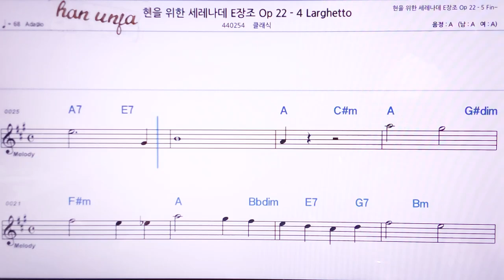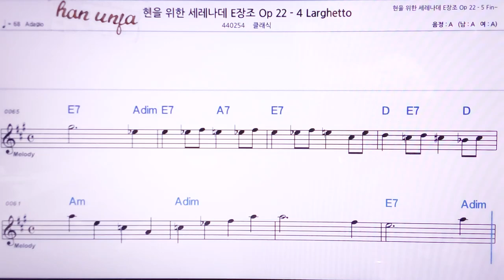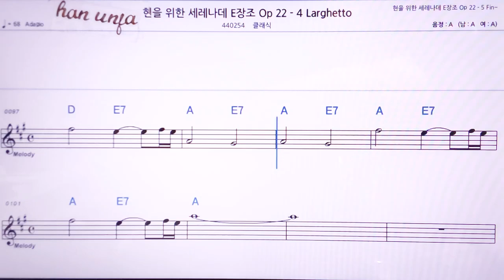💖드보르작 현을 위한 세레나데 E장조 22/클래식 👍MR,노래방, 악보, 코드,Karaoke With Sheet Music